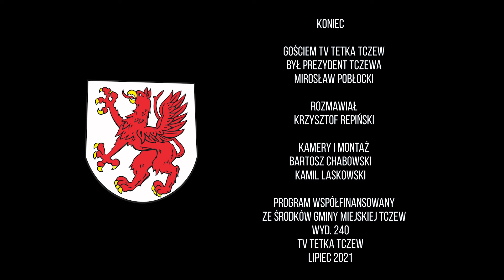Pytania do Prezydenta (240) - Tv Tetka Tczew HD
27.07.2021 Prezydent Mirosław Pobłocki odpowiada na pytania Telewidzów i red. Krzysztofa Repińskiego.
Chcesz zadać pytanie?